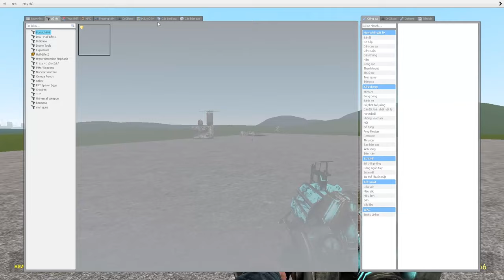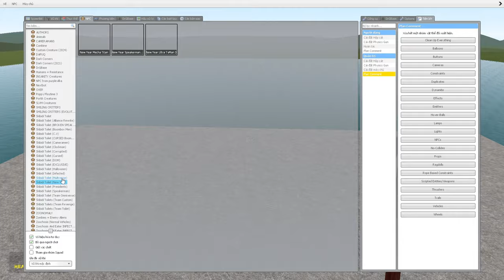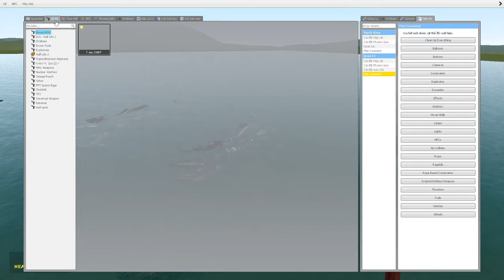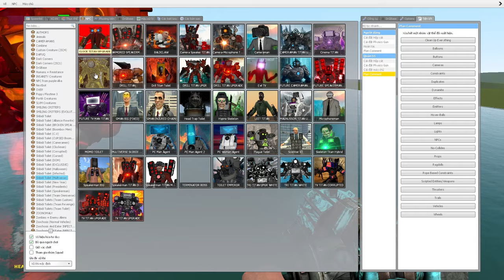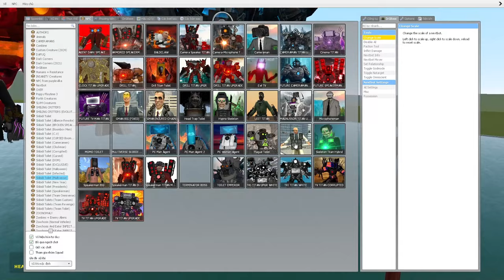skibidi toilet multiverse 323